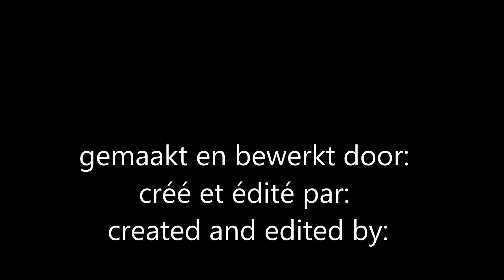in mijn kamer stop motion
dit is weer een filmpje van stop motion die ik gemaakt heb ik hoop dat je het leuk vind!

gepresenteerd door: Sam stop motion studios

deze opname heb ik in mijn kamer gemaakt. en natuurlijk weer met mijn statief en mijn olympus camera